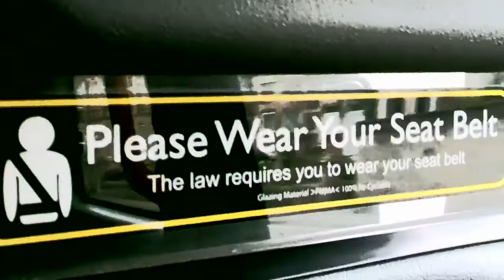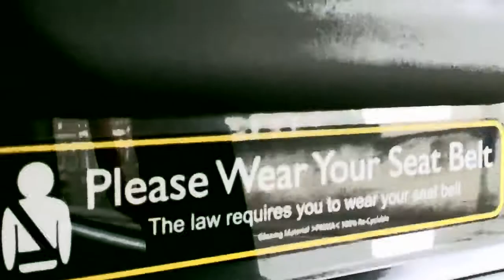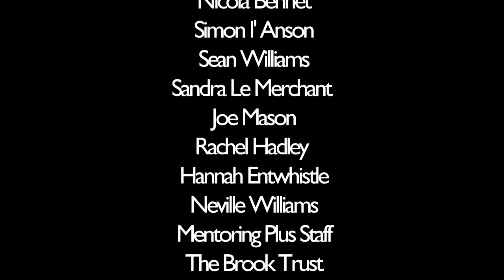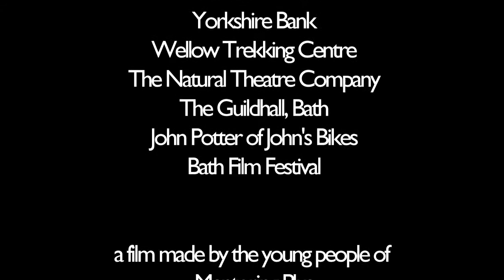FUTURES_WEB.mp4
A film by the young people of Mentoring Plus in Bath and North East Somerset